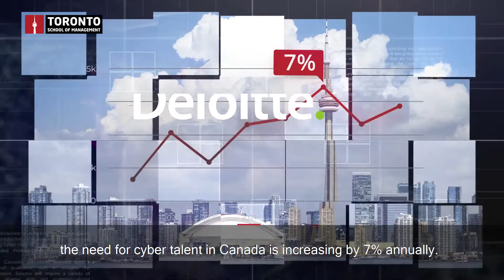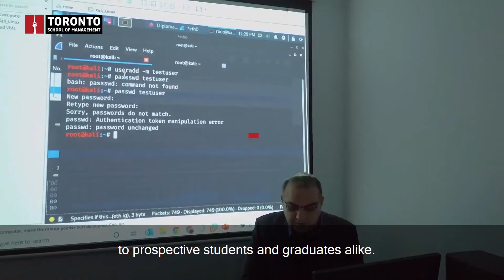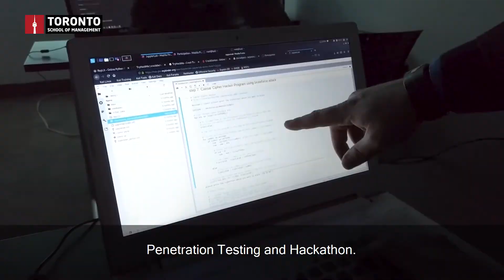[TSoM] Cyber Security Careers - The World Needs You! (ENG/日本語Sub)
For individuals looking to become experts in the cyber security industry, Toronto School of Management offers the Diploma in Cyber security Specialist Co-op Diploma.

Powered by the Computing Technology Industry Association (CompTIA), the diploma offers students the most relevant and practical knowledge in the cyber security field. Our links with industry partners enable you to get the most out of your program and explore potential career paths.

Throughout the diploma, you will learn to assess risk and develop security policies to protect an organisation’s network and data. You’ll also develop your skills in Penetration Testing, responding to security alerts and managing computer communication systems.

Whilst studying, you’ll to explore the vibrant city of Toronto, where Toronto School of Management is based. With the assistance of expert faculty and small class sizes, you’ll have all the personalised support you need, enabling you to succeed and pursue your dream career.

Once you graduate, you can expect high salaries, exciting challenges and an abundance of work opportunities!